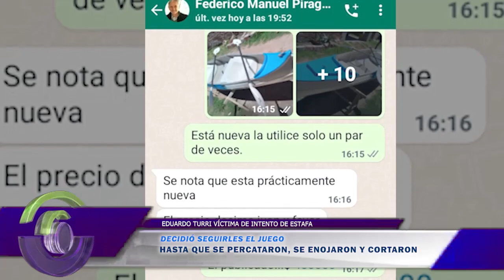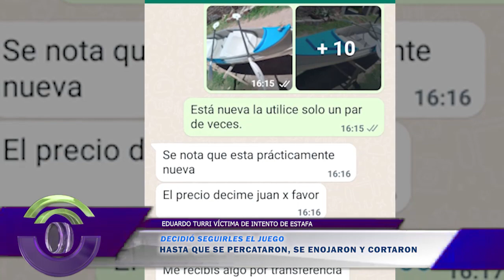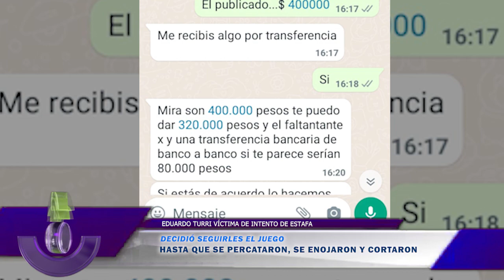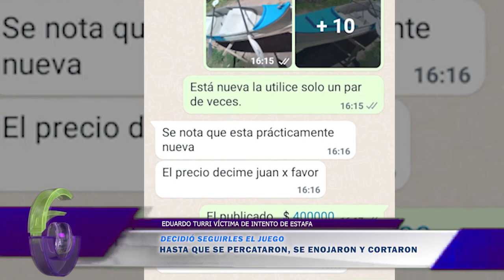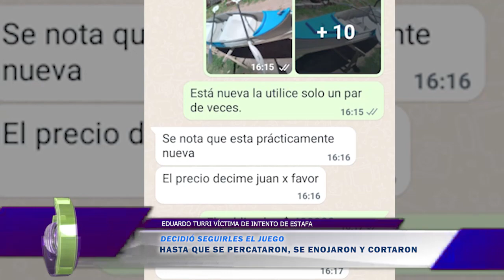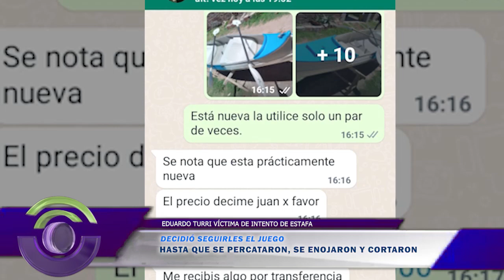S1751 EDUARDO TURRI VICTIMA DE INTENTO DE ESTAFA DECIDIO SEGUIRLES EL JUEGO